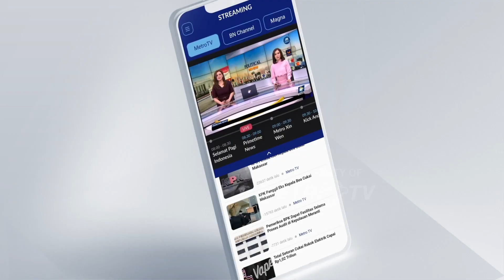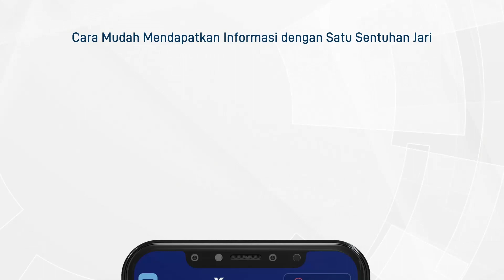Refly Harun Pernah Berpesan Ke Hamdan Zoelva Dok. 2013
MetroTV, Melihat dari pemberitaan media, Refly Harun menduga praktik suap dan korupsi telah terjadi sejak lama, seperti terkonfirmasinya transfer ke CV Ratu Samagat sejak tahun 2010.

Refly harun menegaskan bahwa fakta tersebut publik harus mengetahui agar kita tidak melakukan kesalahan kedua kali.

Karena itu, Hamdan Zoelva berprestasi memimpin Mahkamah Konstitusi (MK) Bangsa dan masyarakat akan mengingatnya sebagai salah satu peletak dasar MK yang bersih, modern dan terpercaya.